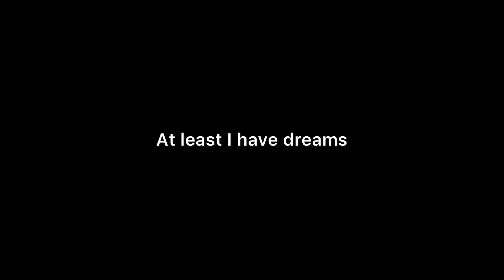At least I have dreams and passion ⚽️